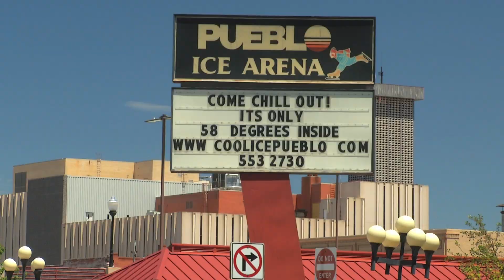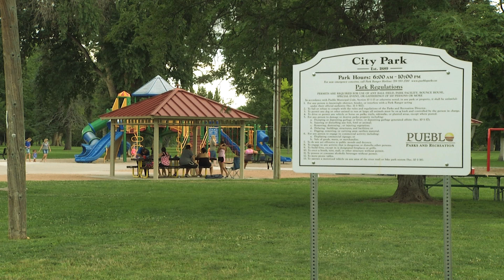Lottery Proceeds Impacting Pueblo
The City of Pueblo is not only home to the Colorado Lottery headquarters, it is home to 17 Starburst Award winners and millions of dollars of Lottery proceeds. These funds have helped construct parks, skate parks, pool, dog parks, trails and much more. Hear from some of the cities how Lottery proceeds have impacted the Pueblo community.